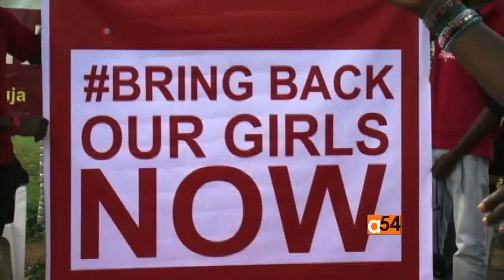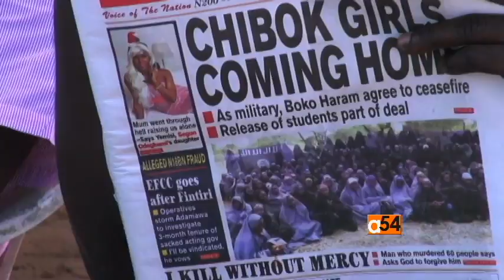Chibok Girls Kidnapping Anniversary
Today marks one year since hundreds of Nigerian schoolgirls were kidnapped by Boko Haram militants from their dormitory in northeast Nigeria. Protesters wearing red tape across their lips marched through the Nigerian capital, Abuja, to highlight the girls plight. Nearly 300 students were kidnapped by Boko Haram on April 14, 2014, from a government-run secondary school in Borno State. Some managed to escape, but more than 200 are still missing. VOA’s Anne Look takes a look at the past year.